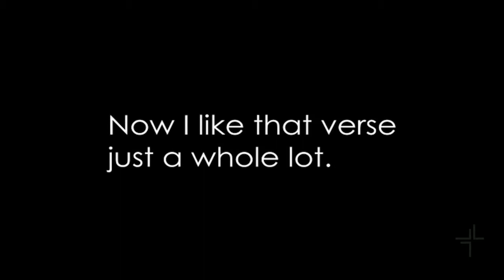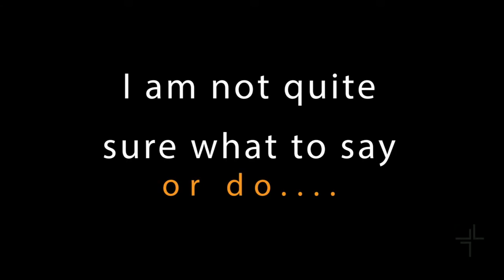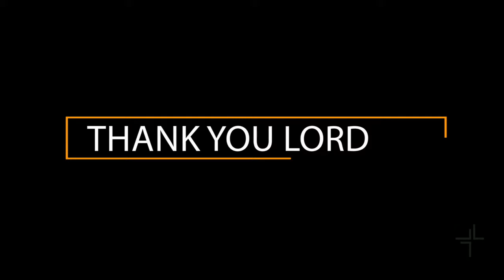Summer Teachers 2018 | The Case for Miracles | Lee Strobel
Have you ever wondered if miracles are scientifically proven?

Guest Speaker - Lee Strobel

Our vision is to see Mississippi changed, one life change story at a time.